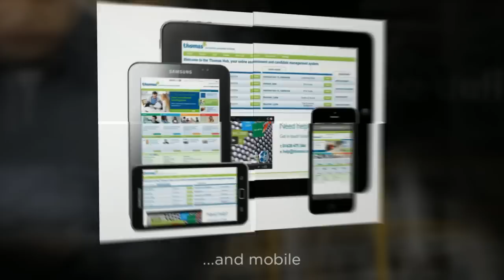Welcome to the Thomas Hub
An introduction to the new Thomas Hub.